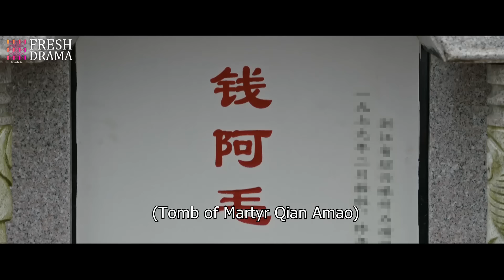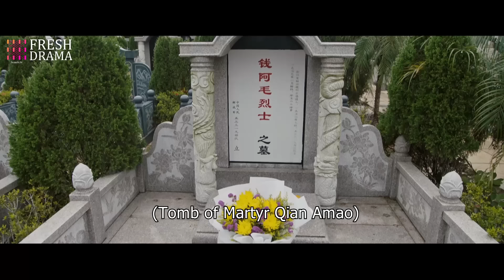MultiSub《命中注定愛上你》▶EP20 甜度爆表🍬李沁 美女軍醫俘獲硬漢 肖戰 的心💖劉芮麟